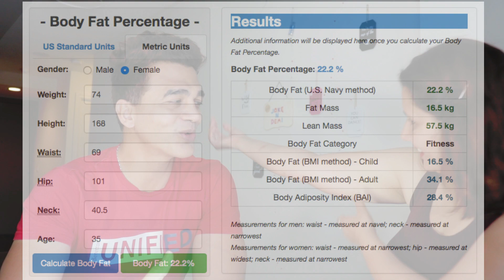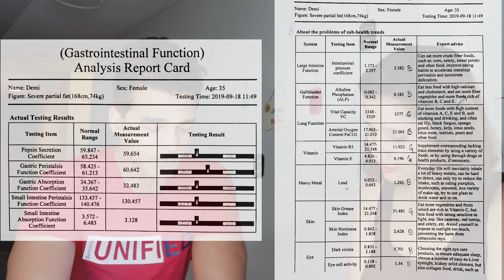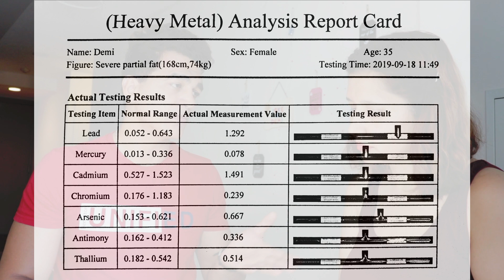Try Again, Fail Again, Try Better : Life in Canada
So here is the update on Project Demi - she wants to change but it is quite an ask from my side. I have her back on Youtube to keep her motivated. got her report and made some changes to food habits. Keep Supporting and motivating all. Thank you